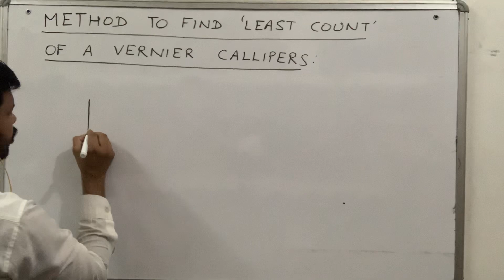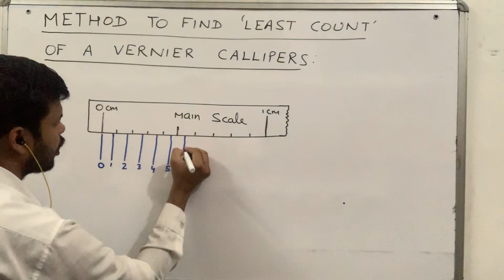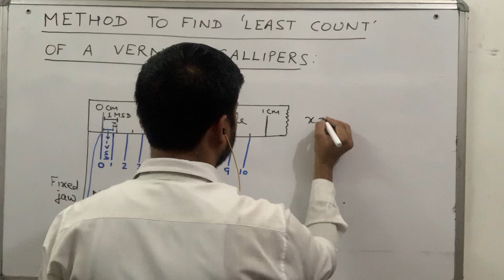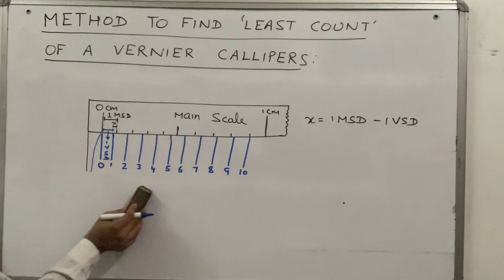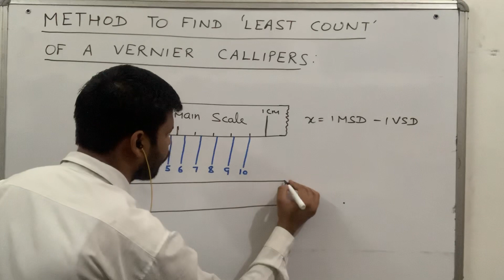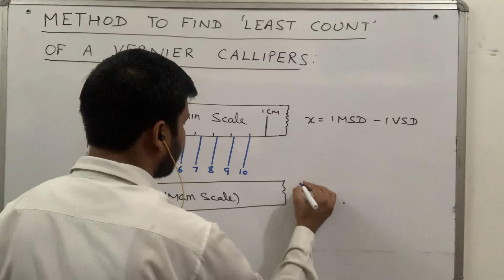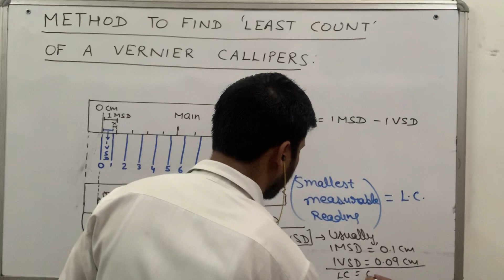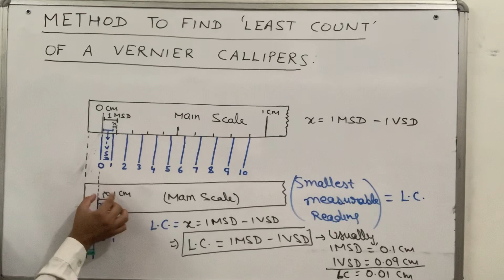Basic reason for the Least Count of Vernier Callipers to be equal to 1 MSD - 1 VSD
Think logically